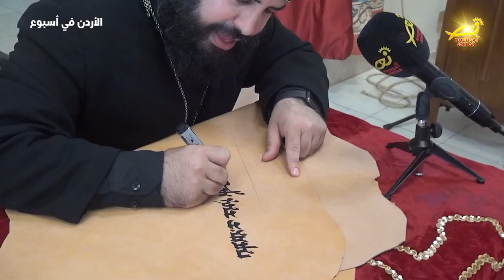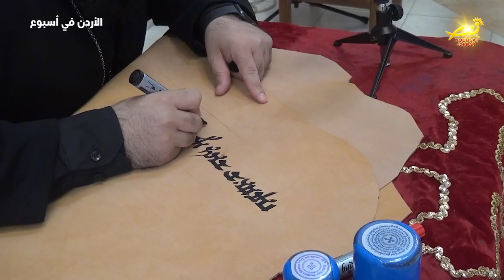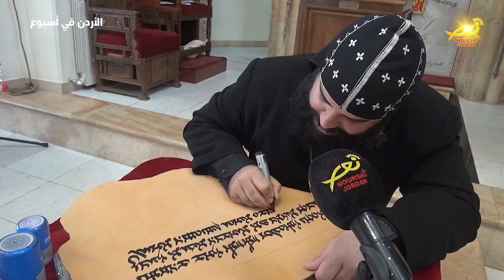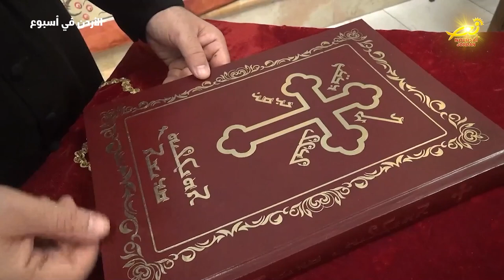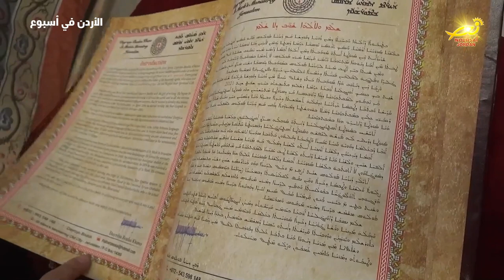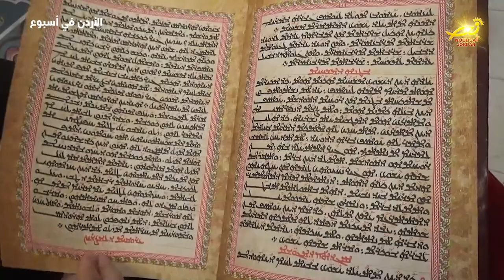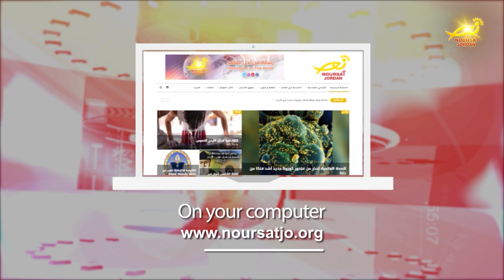نشرة الأردن في أسبوع 25 / 11 / 2022